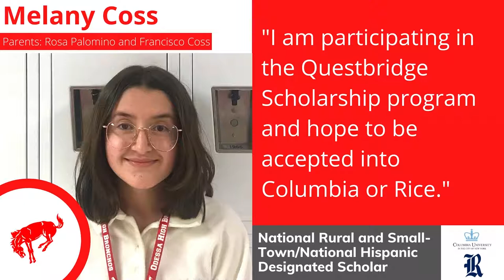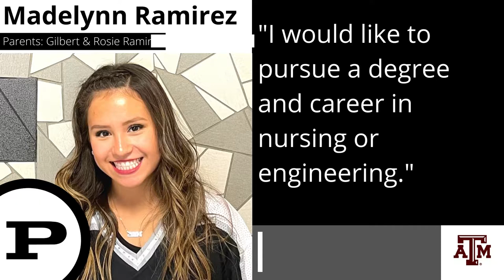2021 National Merit Scholars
Tonight, Ector County ISD will proudly announce a total of 20 students have been recognized by the National Merit Scholarship Corporation and the College Board for their academic achievement, including Odessa High School senior Akshathh Mukkera who earned National Merit Scholarship Semifinalist honors. About 16,000 of the 1.5 million students who enter the NMS Qualifying program qualify as semifinalists meaning Akshathh represents less than 1 percent of the nation’s top academically talented high school students. He will continue in the National Merit Scholarship competition.

The College Board offers several other recognition programs that grant academic honors students then can include on college and scholarship applications. Colleges use these honors to identify students from underrepresented groups who have excelled on their PSAT/NMSQT, PSAT 10, or AP Exams and in their classrooms. We are pleased to introduce them to you here.